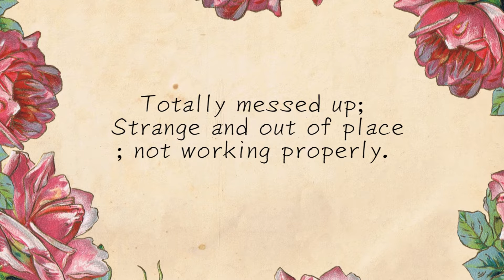英式口語教學第6集－英式口音英國腔英文（AKA BRITISH ENGLISH）